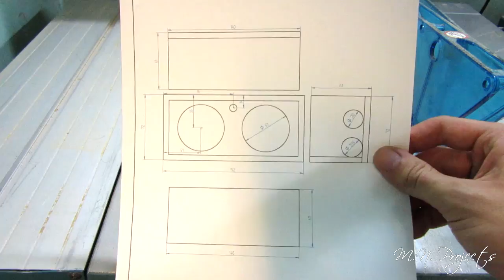Making a Bluetooth Speaker with Powerbank